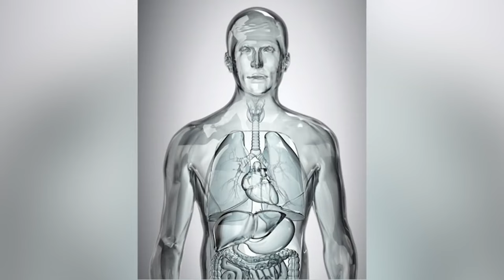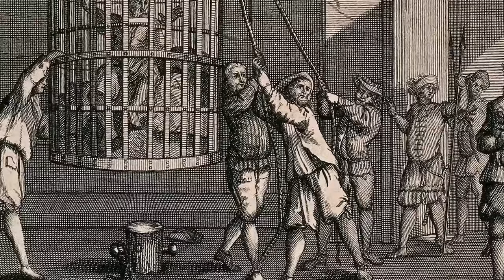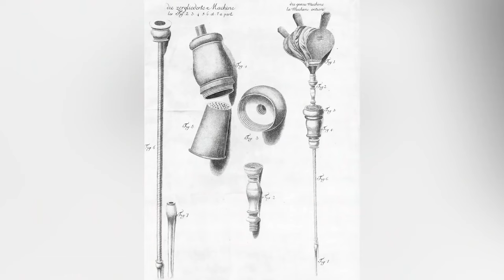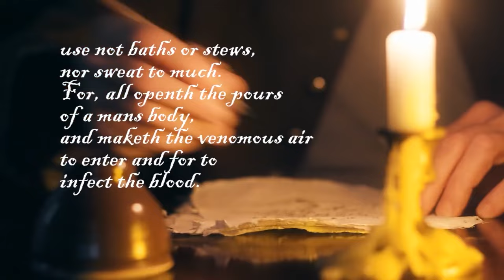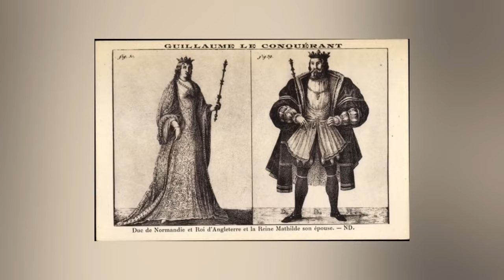Game of Thrones: Royal Family Memebers Who Got Away With Crimes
Who was the WORST King in History? Which Royal affair will go down in history? Welcome to Bumblebee Elite! Join us today as we take a look at the real Game of Thrones: Royal Family Memebers Who Got Away With Crimes!